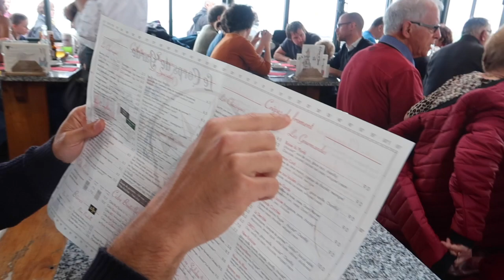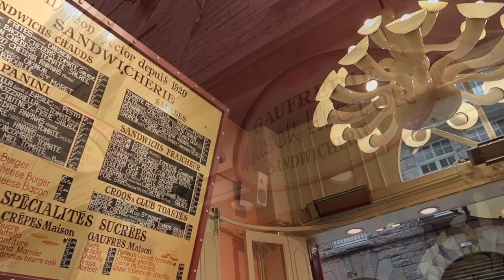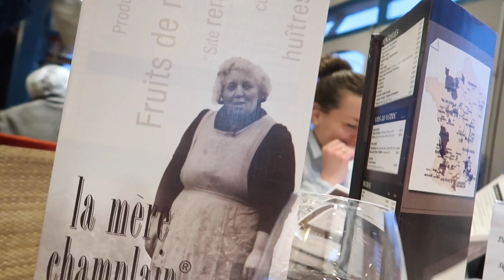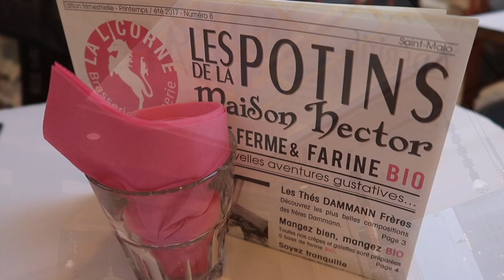[VLOG] UNE JOURNÉE DANS MON ASSIETTE - WEEK-END A ST MALO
LES ADRESSES DES RESTAURANTS :
- Creperie le Corps de garde : 3 Montée Notre Dame, 35400 Saint-Malo
-Gaufrerie Maison Hector : 9 rue Porcon de la Barbinais 35400 Saint-Malo
- Creperie Le tournesol: 4 Rue des Marins, 35400 Saint-Malo
- La mère champlain: 1 Quai de l'Administrateur en chef Thomas, 35260 Cancale
-  La Licorne Maison Hector: 6 Place Chateaubriand, 35400 Saint-Malo
- Glacier Sanchez: 9 Rue de la Vieille Boucherie, 35400 Saint-Malo